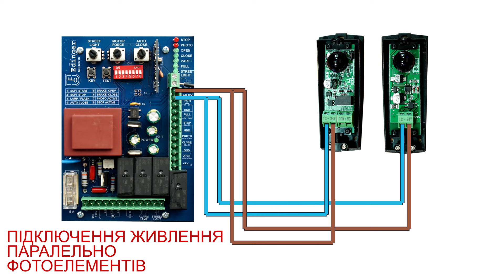Детальне роз'яснення! Автоматика для відкатних воріт Edinger I10 - встановлення своїми руками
купити для себе: тел. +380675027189
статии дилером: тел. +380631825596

Отримати сертифікат на знижку в 500 грн (на купівлю аксесуарів) можна

На цьому об'єкті ми будемо ставити автоматику для відкатних воріт Edinger І10.  Вона точно відповідає усім критеріям, по яких ми підбираємо, - металевий редуктор, магнітні кінцеві вимикачі, проста функціональна плата. Для встановлення приводу будемо приварювати до монтажної основи  профільні труби 40*20 мм. Далі прикручуємо привід.  Встановлюємо отриману конструкцію на швелер та приварюємо його. Далі монтуємо зубчату рейку.  Також встановлюємо фотоелементи. Ставимо магніти на рейку та налаштовуємо роботу приводу. Дроти протягуємо в поліетиленовій водопровідній трубі, тоді буде значно простіше замінити у випадку, коли провід вийде з ладу. Її замовник заздалегідь заклав під проїздом (плиткою)